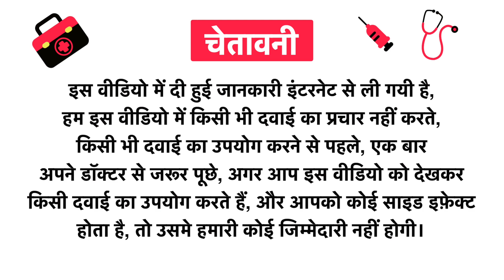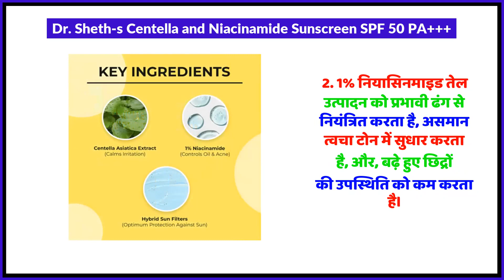Dr. Sheth-s Centella and Niacinamide Sunscreen SPF 50 PA+++ Uses in Hindi | Side Effects | Review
Dr. Sheth-s Centella and Niacinamide Sunscreen SPF 50 PA+++ Uses in Hindi | Benefits | Side Effects | Dose

Dr. Sheth-s Centella and Niacinamide Sunscreen SPF 50 PA+++ Uses in Hindi
Dr. Sheth-s Centella and Niacinamide Sunscreen SPF 50 PA+++ Use in Hindi
Dr. Sheth-s Centella and Niacinamide Sunscreen SPF 50 PA+++ Kis kaam aati hai
Dr. Sheth-s Centella and Niacinamide Sunscreen SPF 50 PA+++ Review
Dr. Sheth-s Centella and Niacinamide Sunscreen SPF 50 PA+++ Use
Dr. Sheth-s Centella and Niacinamide Sunscreen SPF 50 PA+++ Side Effects
Dr. Sheth-s Centella and Niacinamide Sunscreen SPF 50 PA+++ ke Fayde
Dr. Sheth-s Centella and Niacinamide Sunscreen SPF 50 PA+++ ke fayde in hindi
Dr. Sheth-s Centella and Niacinamide Sunscreen SPF 50 PA+++ how to take
Dr. Sheth-s Centella and Niacinamide Sunscreen SPF 50 PA+++ how to use